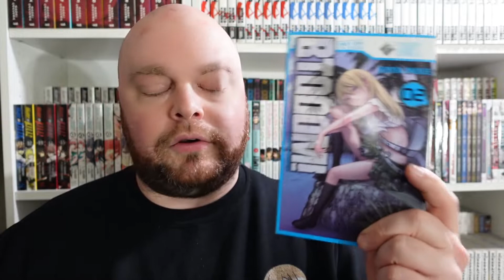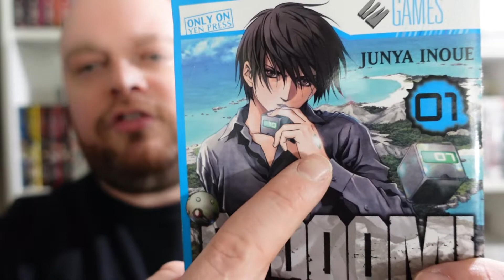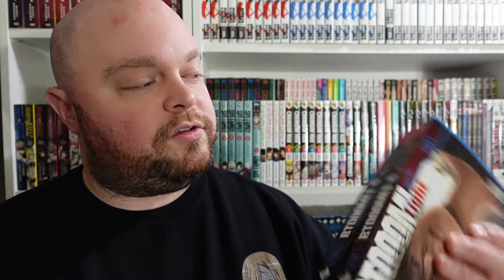BTOOOM! Is just OKAY.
Hey everyone this is my second attempt at another manga review. This time its BTOOOM!